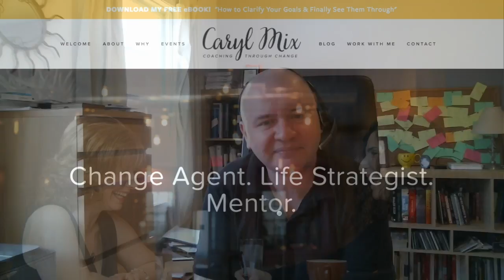View Beyond Interview - Caryl Mix - carylmix.com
In this video, coach Caryl Mix joins Vincent Tuckwood of View Beyond LLC to discuss her clients, coaching practice and the change she helps bring to life!

More information on Caryl's offering at carylmix.com

- Introduction to View Beyond Interviews  (00:19)
- How do your clients change through working with you? (00:46)
- Where do you find your clients have roadblocks? (03:55)
- Do you find a common roadblock at the core of your clients' challenges? (06:10)
- What's the balance between personal and societal expectations upon your clients? (08:57)
- How do you help your clients gain perspective on their situation? (15:23)
- What are your favorite client success stories? (20:50)
- What would a potential client be feeling, that might indicate they should contact you? (25:14)
- How can people update their behavioral "toolkit"? (28:45)

Are you a coach or consultant who would love to have a video just like this? Let's talk!